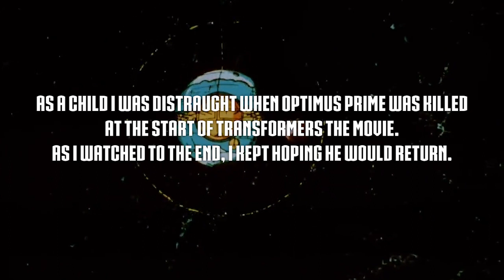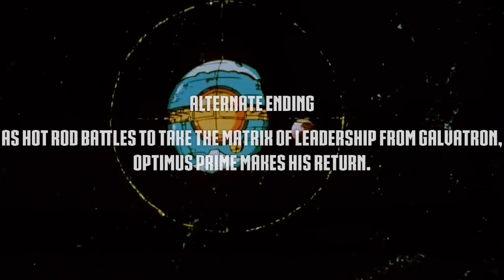Optimus Prime Returns! Alternate ending to Transformers the Movie 1986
This is my alternate ending to the 1986 animated film, Transformers the Movie.
Optimus Prime returns.